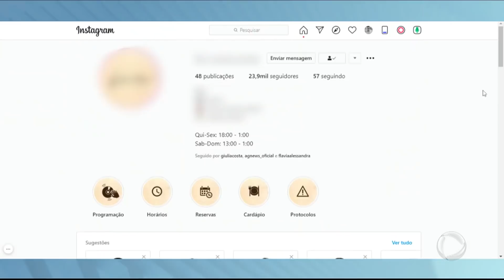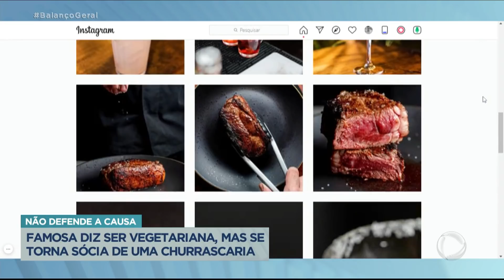Famosa é criticada por se dizer vegetariana, mas ser sócia de uma churrascaria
Giulia Costa, filha da atriz Flavia Alessandra e do ator e diretor Marcos Paulo, acabou de virar uma das donas de um restaurante no Rio de Janeiro especializado em carnes com corte de alto padrão. O curioso é que Giulia se declara vegetariana e diz que não come nenhum tipo de carne há dois anos.